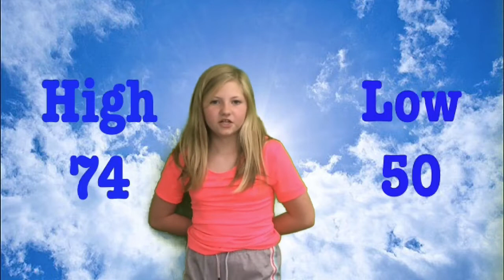Falcon News, June 3, 2022